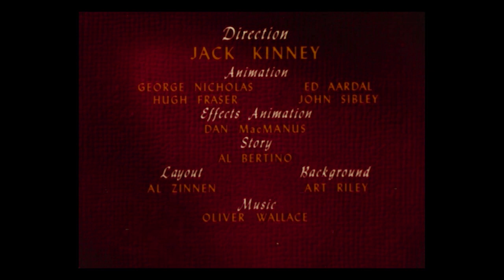Goofy – Two Weeks Vacation (1952) – original RKO titles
The original RKO opening and closing titles to the 1952 Disney cartoon Two Weeks Vacation, scanned from a 16mm IB Technicolor print. After the fade on the credits, it is identical to the Buena Vista reissue (except for the RKO end title of course). No real surprises here; though it’s a bit blurry, it has a 1952 copyright date (the reissue says 1949). Also, animators Ed Aardal and Hugh Fraser have switched places in the reissue. That’s about it, I think.